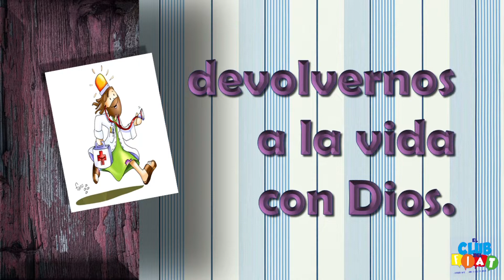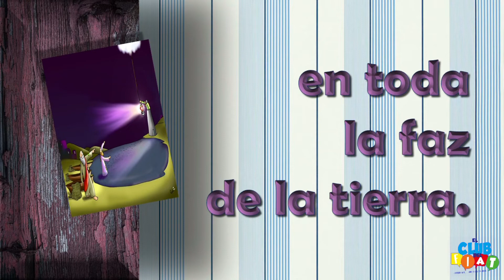068 I T-23 I Canto – Todos Misioneros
Catecismo Parroquial: "Conociendo a Jesús Divino"
Parroquia: Jesucristo Sol de Justicia
Pbro. Antonio Urrutia Rodarte
Parroquia: Jesús el salvador
Pbro. Rodolfo Murillo Rizo
Capilla: Santa María Goretti